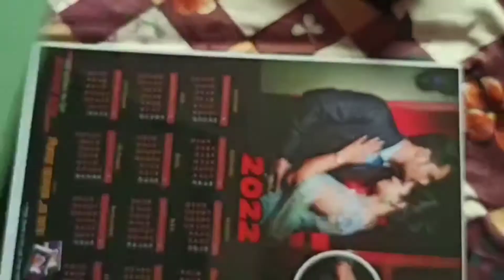Engagement Luxury Photo Album | Canvera Albums | Pekaro Albums | Premium Photo Albums | TWT